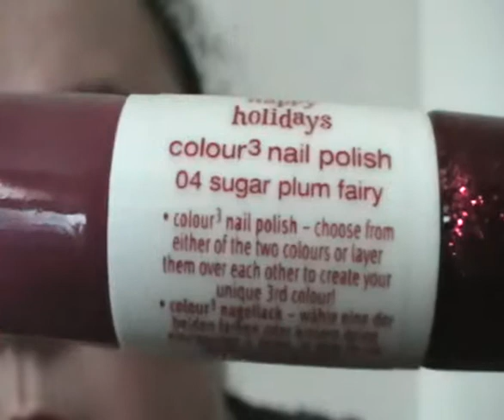essence-smalti collezione happy holiday natale 2013